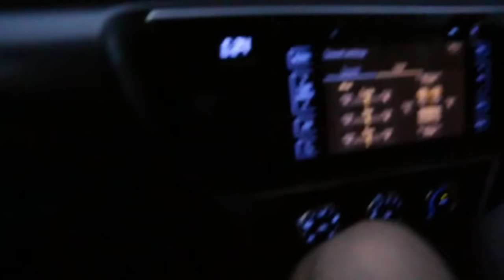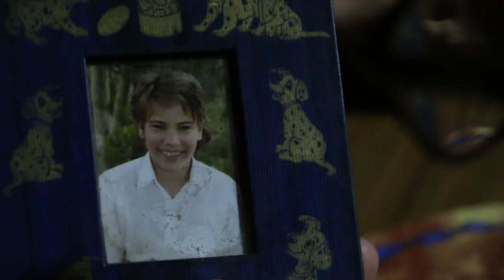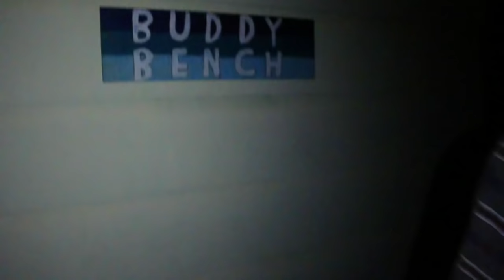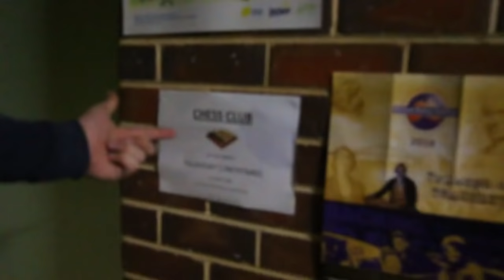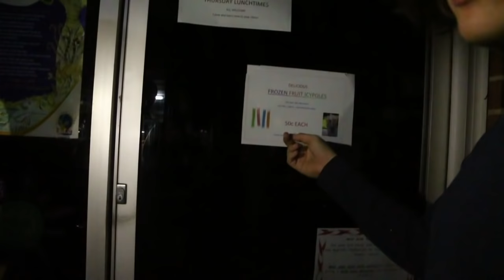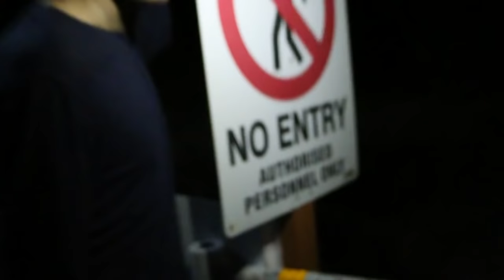We Broke into My Old School